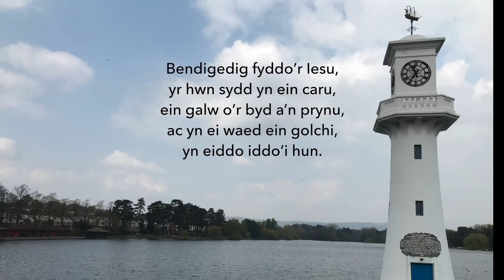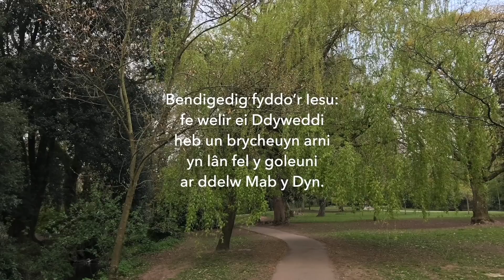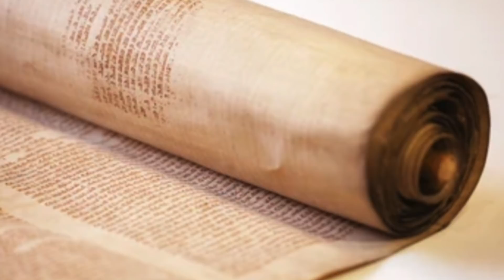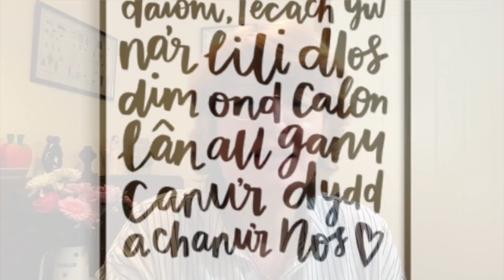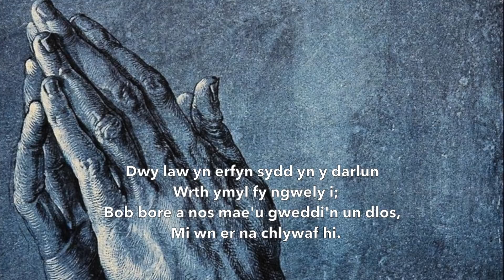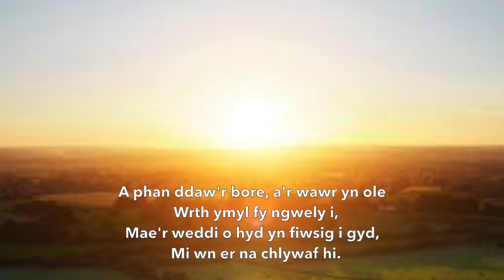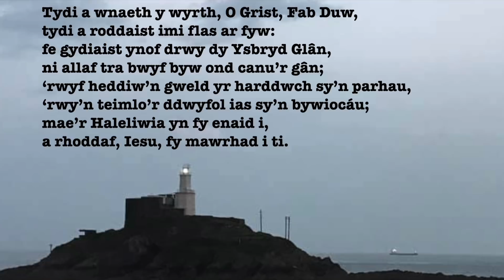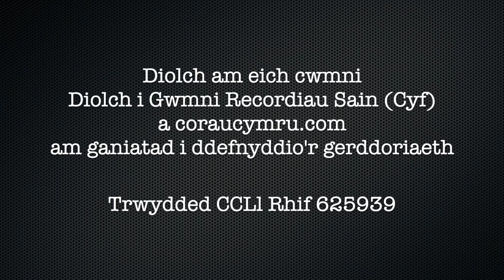Mai 16 2021